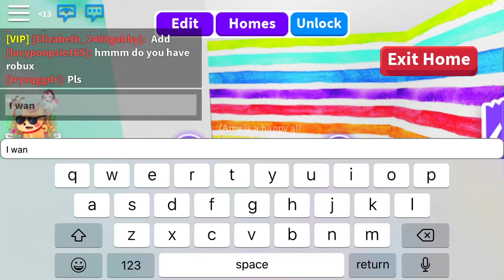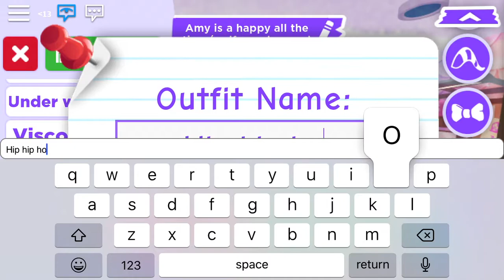Roblox Adopt me secret room Misha and Mina